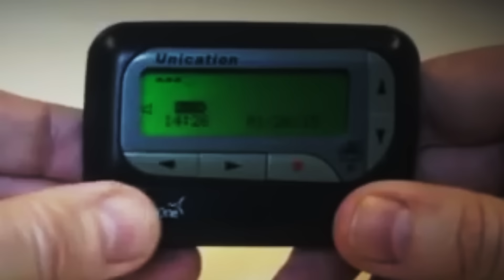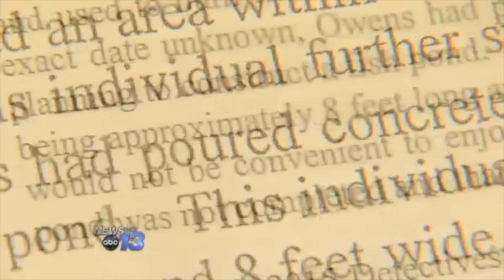The Mysterious Case of Zebb Quinn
Zebb Quinn disappeared in 2000, after a mysterious car incident and receiving a message that distressed him. What the message was and where he went remains a mystery. But fifteen years later, the story took another turn, especially regarding a man named Robert Jason Owens.